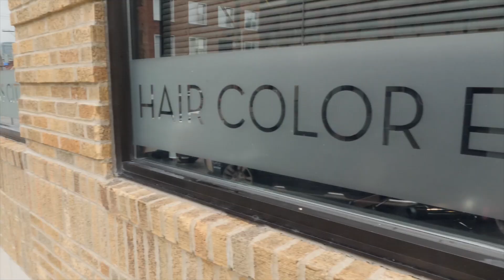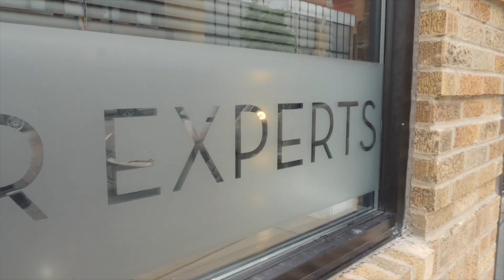Silver Screen Studio - Hair Color Transformation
Hair stylist Chelsea Crall takes her client from blonde to deep purple.

Silver Screen Studio is located at 1718 Wyandotte, Kansas City, MO 64108.